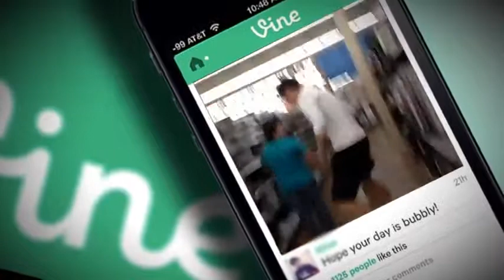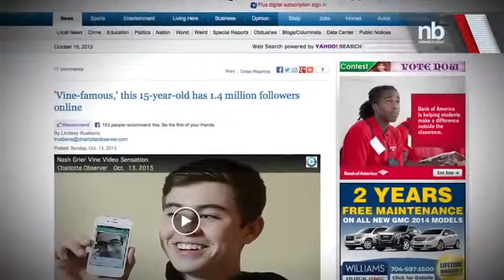VINE STAR Teen's 6 Sec Videos Make Him More Popular Than Justin Bieber on Vine